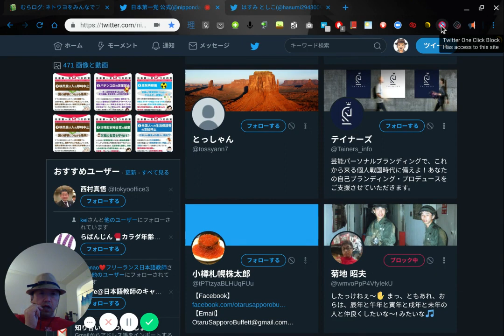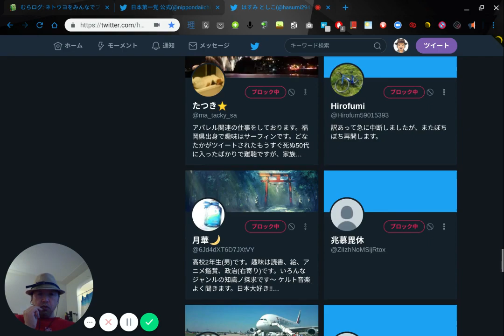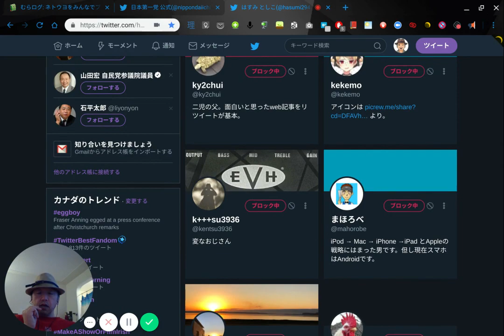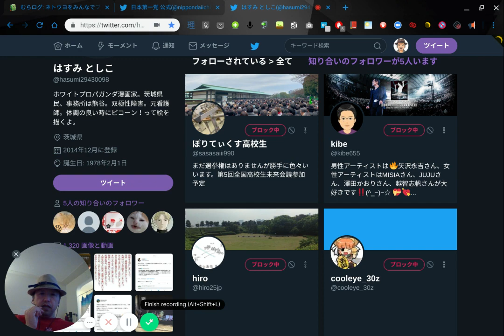むらつべ「ネトウヨの効率的な見つけ方とそのブロック方法」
むらログ: ネトウヨの効率的な見つけ方とそのブロック方法

2014年以降の「むらログ」の内容はKindle本にもまとめられています。2018年中にこちらの本をご購入になると、その収益は全額が「外国にルーツを持つ子どもと若者のための日本語教育・学習支援事業」を実施しているNPO法人青少年自律援助センターに寄贈されます。電子書籍はスマートフォンのアプリでも読むことができます。